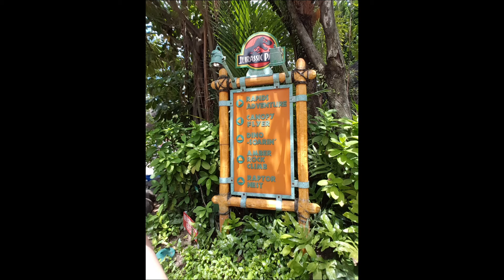Universal Studios Singapore PART 1 l Family Travel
Enjoy the view with us at Water Park, Ancient Egypt, Roller Coaster Rides, Parades , Jurrassic Park and Lake of Dreams.